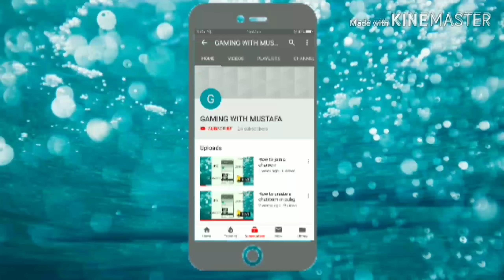FTS 19 Android 200 MB Update Best Graphics HD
Dear